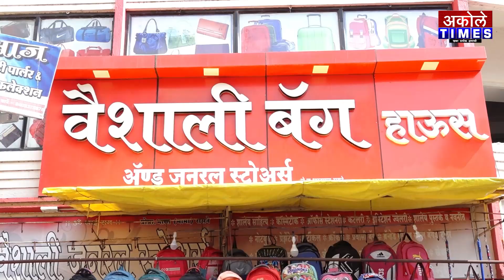कळसच्या एस टर्नजवळ अपघात,गतिरोधक टाकण्याची ग्रामस्थांची मागणी | Akole Times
कोल्हार घोटी राज्यमार्ग झाला गुळगुळीत, अपघातांचे प्रमाण वाढले

- मा.श्री.अमोल शिर्के
संपादक,अकोले टाईम्स